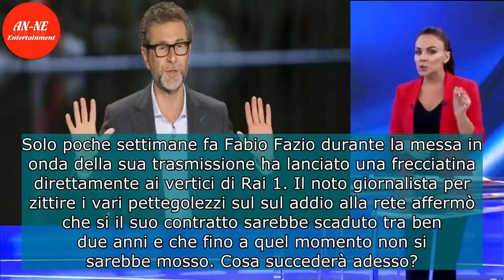Fabio Fazio fuori da Che Tempo che fa: addio a Rai 1?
Fabio Fazio saluta Rai 1 e Che Tempo che fa? La clamorosa indiscrezione di Dagospia.. Ormai da settimane la voce di un possibile abbandono di Fabio Fazio a Che Tempo Che fa è diventata sempre più imminente. Il giornalista e conduttore di Rai 1 potrebbe, infatti, far presto le valigie e lasciare la c ...
➤ Source: